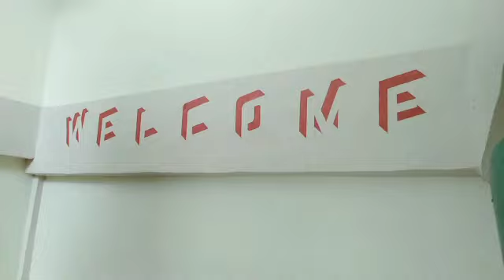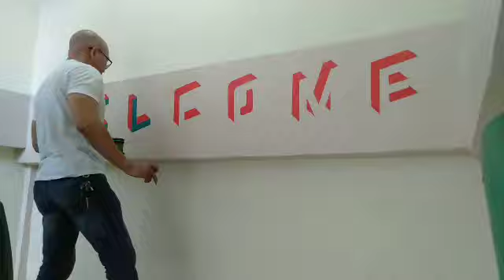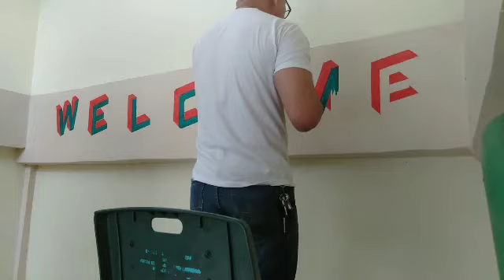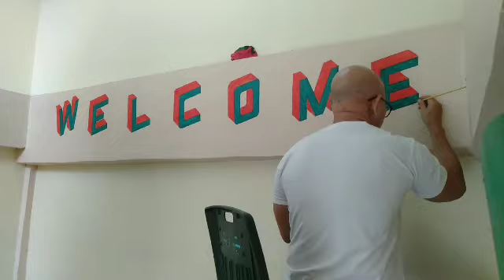3D LETTERS PAINTING WALL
3 dimensional drawing on school wall entrance..